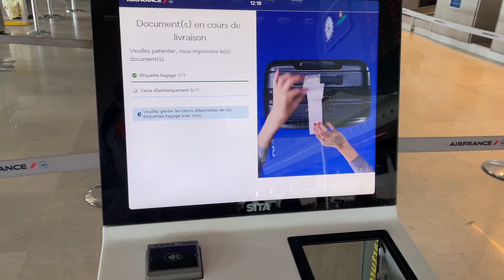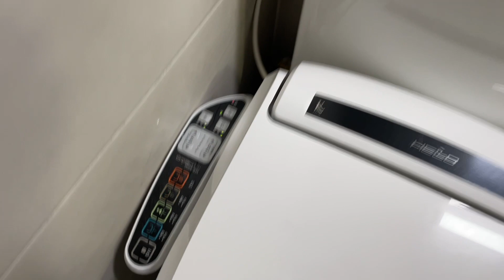De Paris à Séoul, c’est l’heure de partir ✈️ | SÉOUL VLOG 1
Ça y’est, le Jour-J est arrivé 🎊 Il est temps de plier bagages et de partir, direction l’aéroport ✈️ Après une attente presque interminable, je suis finalement arrivée à Séoul, dans la ville de tous les possibles !! 🇰🇷
Je sais, ce vlog n’est pas le plus interessant, mais arriver à destination est quand même la partie la plus importante du voyage hehe

À très vite pour découvrir toutes mes aventures dans ce pays du matin calme, SOUTH KOREA I’M FINALLY HERE 🇰🇷

PS : si vous saviez comment le Lacrigel m’a sauvé la vie, jconseille

🎶 Références des musiques utilisées 🎶
1), 2), 3), 7) Speak the truth by Go By Ocean / Ryan McCaffrey - Bibliothèque audio Youtube

Filmé avec un iPhone 12